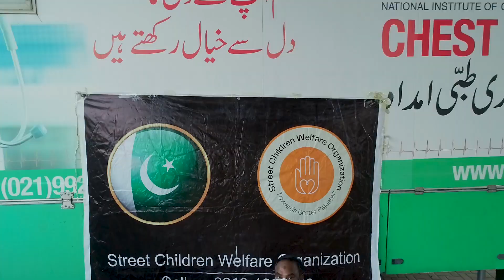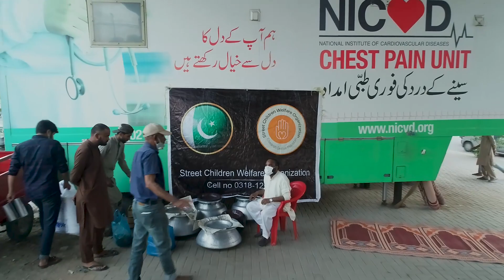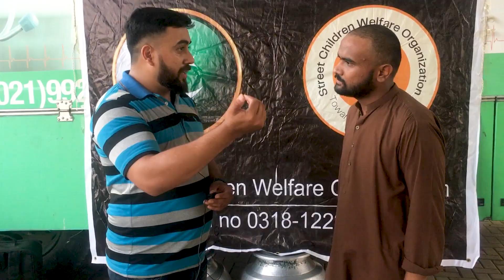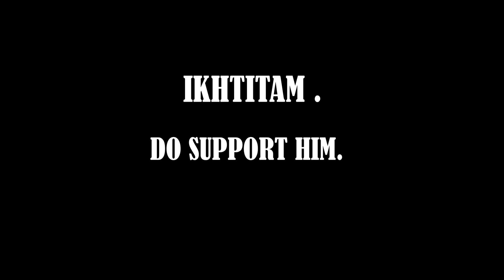IFTAR DRIVE || STREET CHILDREN WELFARE ORGANIZATION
hey this video is all about to show the positive image of Pakistan and the people of Pakistan. I am attaching the link of their page like their page and if you wanna contribute this will be great.